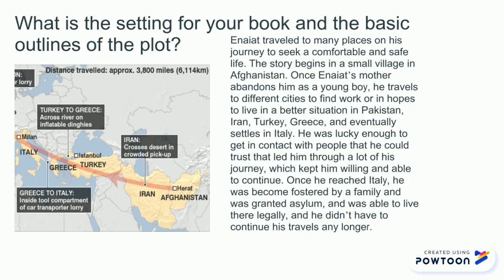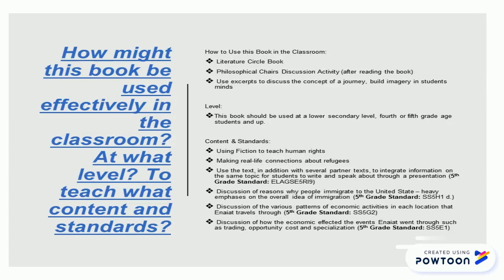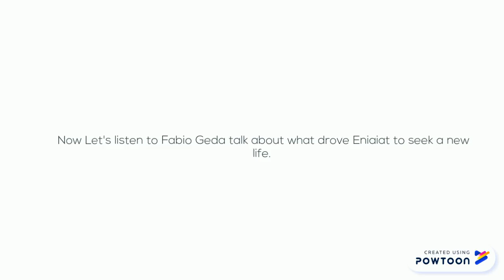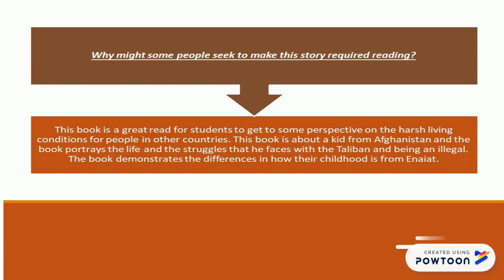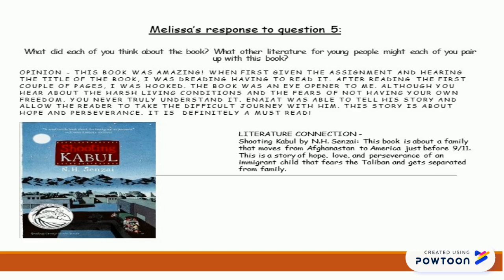Literature Circle Presentation -- In the Sea there are crocodiles.pptx